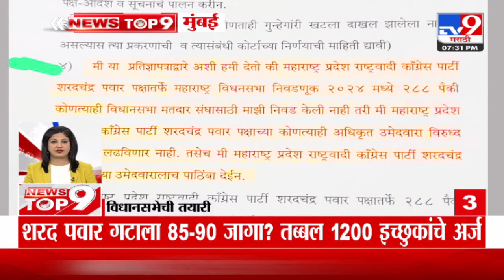TOP 9 News | विधानसभेची तयारी टॉप 9 | 7.30 PM | 26 September 2024 | Marathi News